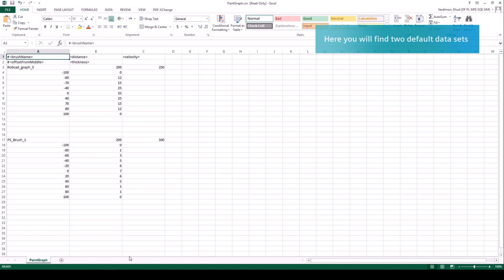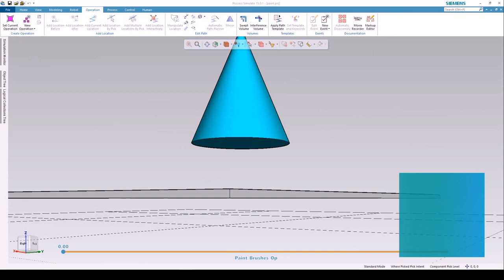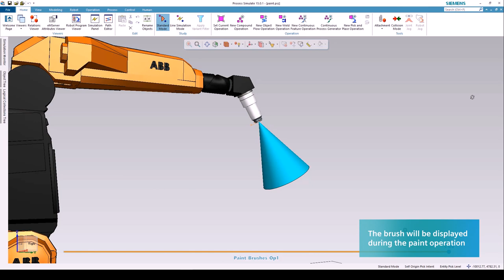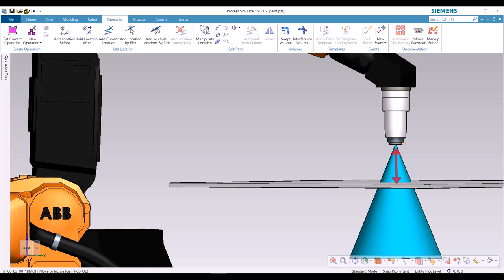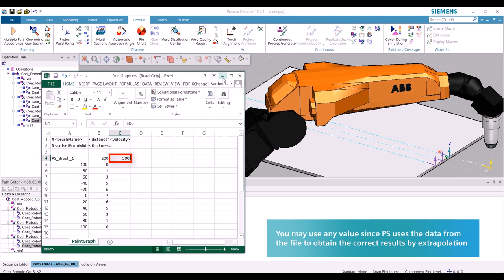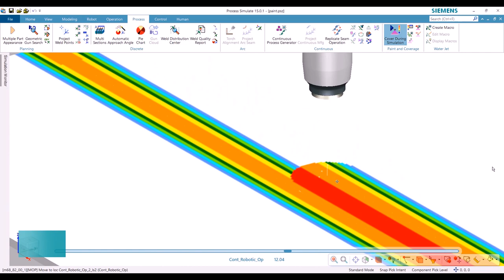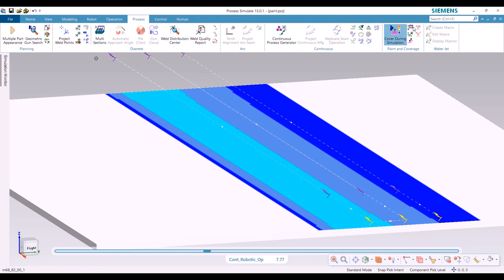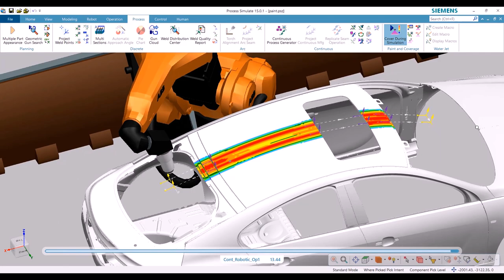Paint Application Tutorial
The following set of videos shows how to plan, optimize and validate robotic paint programs in Tecnomatix Process Simulate, starting from defining the coverage patterns, up to the thickness validation of the paint coat layers.